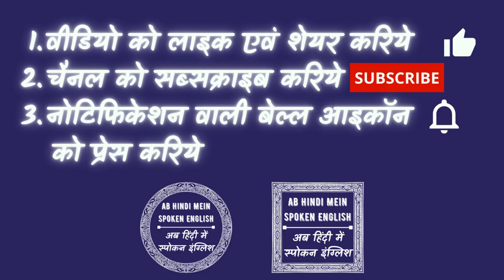Very Nice meaning in Hindi | Very Nice ka matlab kya hota hai